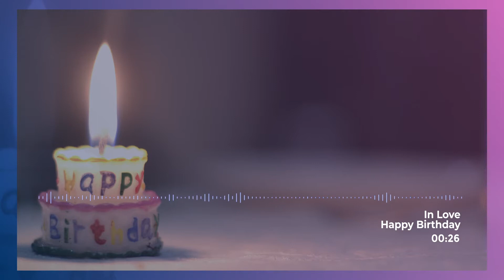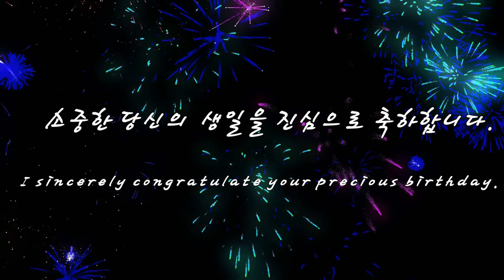🎬035_💥8월생일축하송❗ August Happy Birthday Song💯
✅💖당신이 있어 소중한 오늘!🎉 🎂
✅💖You are precious today!🎉 🎂

✅ 오늘의 주인공인 당신이 인생의 주인공이 되길 진심으로 기원하며
       축하 메세지를 전합니다.🎉🎂 🎉
✅ I sincerely wish that you, the main character of the day, will be the main character of your life.
       Sending you a congratulatory message.🎉🎂 🎉